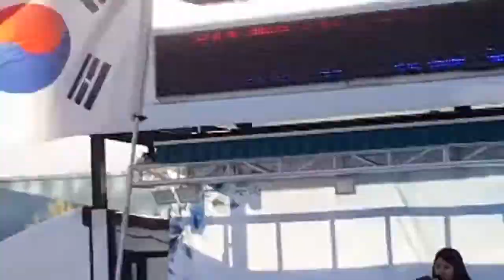채지민 열혈 애국청년. 구미시청앞 태극기집회 연설. 2019.11.14.((구속959일))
박정희대통령 탄신 102주년을 맞아 전국 각지에서 많은 애국투사들이 경북 구미 대통령생가로 집결하여 함께 참배를 올리고 구미시청앞으로 이동하여 그곳에서 태극기집회를 열고 시청앞을 약 1km 가량 행진후 평화롭게 해산했다.

제154차태극기집회. 천만인무죄석방본부 주최. 우리공화당 주관.